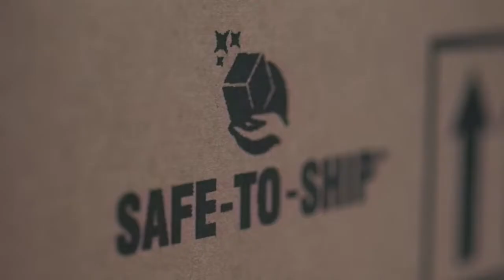We Will Drop You | Safe-to-Ship™️ Parody Video | Asen Marketing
Breaking the mold of standard B2B video production with creative copy and out-of-the-box thinking.

This parody of the popular song "We Will Rock You" was created to make an impact on facility owners and operators and drive awareness around a common pain point they experience: product damage during delivery.

Learn more about our video production process